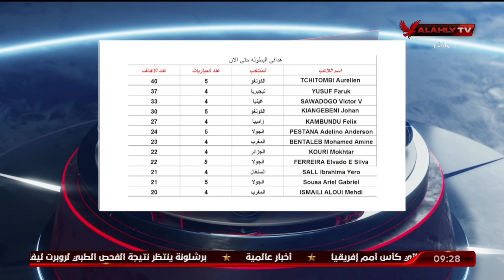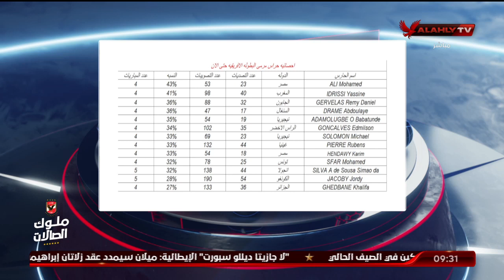الحلقة الكاملة | الأبطال مع هيثم السعيد | 17-7-2022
ضيف الفقرة
محمد عبد الوارث ـ نجم منتخب مصر والنادي الأهلي لكرة اليد